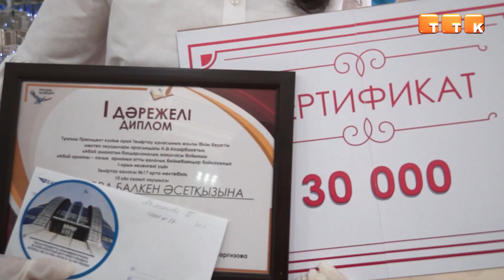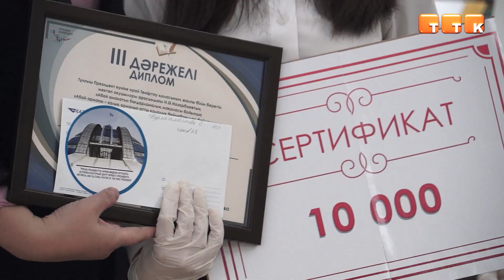«Мечта Абая»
В историко-культурном центре Первого Президента состоялась церемония награждения победителей городского конкурса видеороликов «Мечта Абая - мечта народа».
В историко-культурном центре Первого Президента состоялась церемония награждения победителей городского конкурса видеороликов «Мечта Абая - мечта народа» по программной статье Нурсултана Назарбаева «Абай аманаты». Жюри выбирало победителей из 17 участников. По итогам конкурса 1-е место заняла учащаяся 10 класса школы №17.
Балкен Ахметова, ученица ОСШ №17.: «Над роликом я работала 3 недели. В видео я хотела полностью раскрыть статью Нурсултана Назарбаева "Абай аманаты". К сожалению, многие учащиеся даже не знают о её существовании. Я считаю, что такие конкурсы необходимы, чтобы будущее поколение помнило о своих истоках».
Данный конкурс является традиционным. В предыдущие годы он состоял из двух этапов: сначала работы участников оценивало жюри, а затем финалисты защищали свои проекты в очном туре. Однако в этом году пандемия внесла свои коррективы и формат был изменён.
Андрей Каваев, научный сотрудник историко-культурного центра Первого Президента: «Отрадно, что несмотря на столь необычный формат конкурса, поскольку учащиеся привыкли писать какие-то рефераты, готовить презентации, можно отметить достаточно приличный уровень представленных работ. Были сделаны какие-то попытки осмыслить наследие Абая, его творчество. Высказать своё личное отношение».
Победители конкурса были награждены сертификатами, дипломами и ценными подарками. Также им выпала честь принять лучших учащихся начальных классов 21 средней школы города в ряды Республиканской детской организации «Жас Кыран».